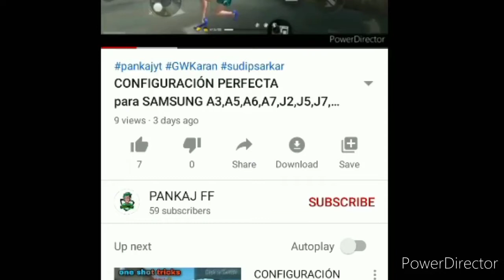Free fire lol enemy 😂😂😂😂🤣🤔 para SAMSUNG A3,A5,A6,A7,J2,J5,J7,S5,S6,S7,A30,A50,A70 /// FREEFIR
Ram+Rom-4gb+64gb.⚙️

1.Garena free fire india live
2.Garena free fire indonesia live
3.Garena free fire thailand live
4.Garena free fire brazil live
5.Garena free fire singapore
6 Garena free fire brasil live